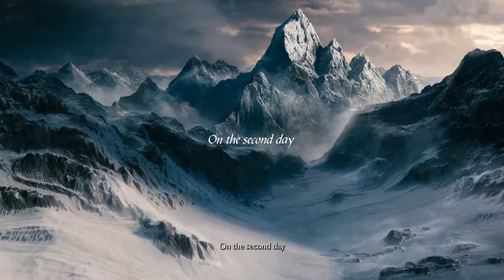DEMON SOULS PS5 TORMENT FOR A BEGINNER BUT STILL ENJOING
Here's a look at Demon's Souls on PS5. Torment from the beginning of the game.